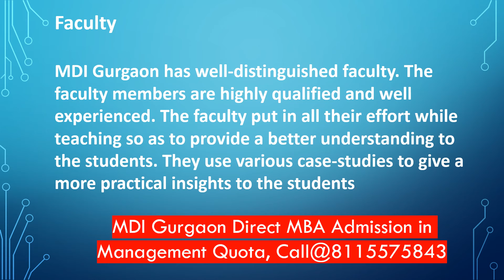MDI Gurgaon Admission Process, Entrance Exam Important Dates, Fees | About MDI Gurgaon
Get direct admission in MDI, Gurgaon management quota seats for MBA. If you want to do admission from one of the top B-schools in India, you need to look at nowhere else but MDI Gurgaon. But the actual problem comes when most of the students couldn’t score well in CAT. Are you also among those students? If yes, then you need to learn how to get direct admission in MDI under the management quota seat.

Programs Offered
The Management Development Institute offers PGDM in various specialization, which includes:

PGDM
PGDM in Human Resource Management (HRM)
PGDM International Business (IB)
Executive PGDM

MDI Gurgaon Admission
Admission Process
The admission process at MDI Gurgaon includes the following steps:

The candidate should fill in the application form on the official website of the institute.
The candidate should make sure to appear in the entrance exams accepted by the institute.
The candidate who can secure the required cut-off marks in the entrance exam is then called for the final selection process.
The final selection process at MDI includes Group Discussion, Academic score cut-offs, Personal Interviews (PI).
Entrance Exams
MDI Gurgaon accepts the scores of two entrance exams which involves:

CAT
GMAT
The applicant must have a valid CAT or GMAT score to be able to get admission to the various PGDM courses at MDI.